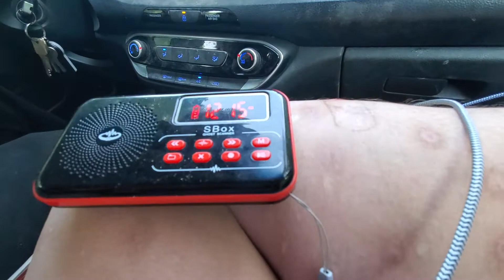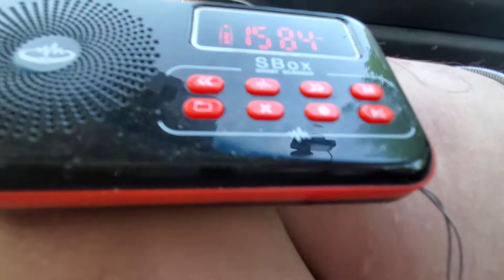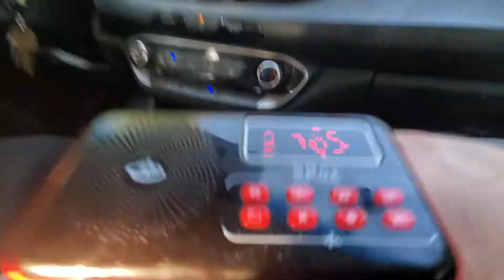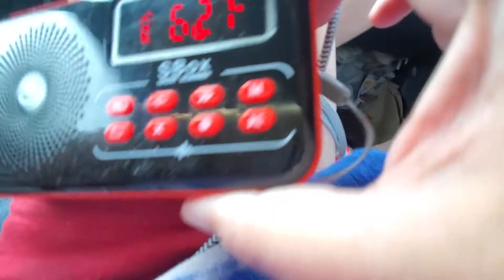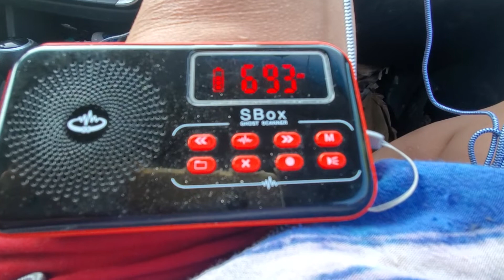Magic Canyon part 3 of Rapid City flood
Yep I turned the phone off again but we carried on.